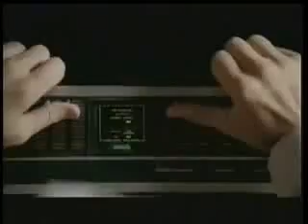David Archuleta-Cutest/ entertaining moments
Here's a montage of some of Daivd's cute and entertaining moments. Gosh he makes me smile!! HAHA I love him!!